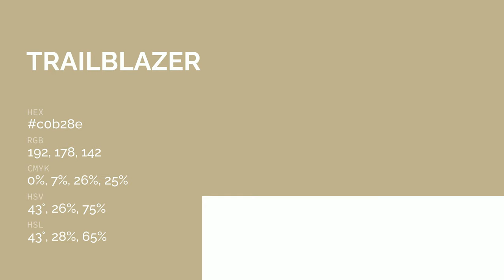Trailblazer color c0b28e hex color - Yellow color - Cool color c0b28e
What color is Trailblazer ? c0b28e hex color - Yellow color - Cool color c0b28e

Hex c0b28e Color Code is also known as Trailblazer color.

Hex c0b28e Color code in RGB color code model is created after adding 75.29% red color, 69.80% green color and 55.69% blue color.
Hex c0b28e Color code in CMYK color (process color) code model is generated after subtraction of 0% cyan, 7% magenta, 26% yellow and 24% black.